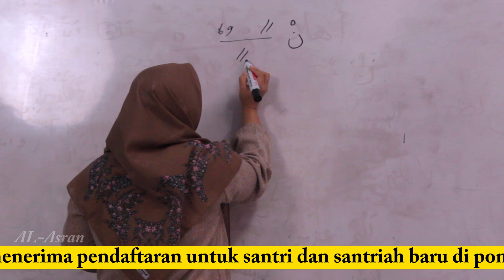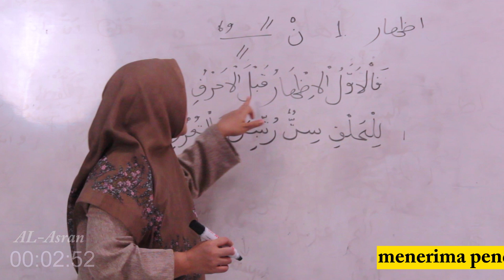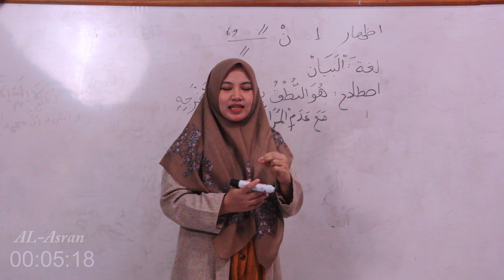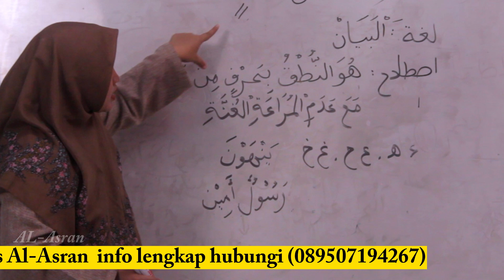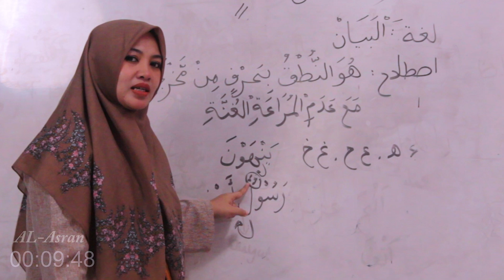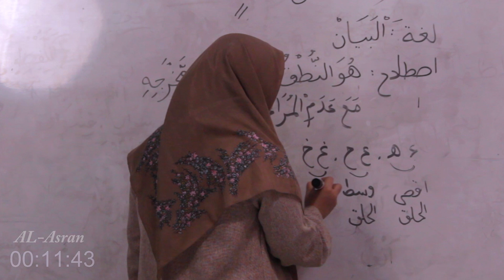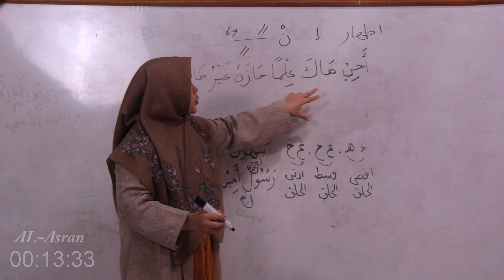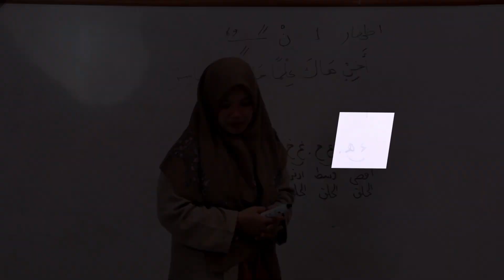penjelasan idhar lengkap dengan qaidah